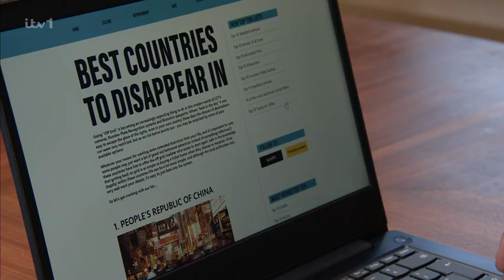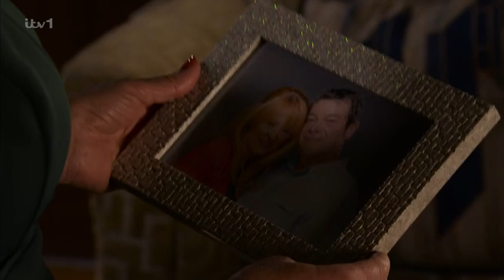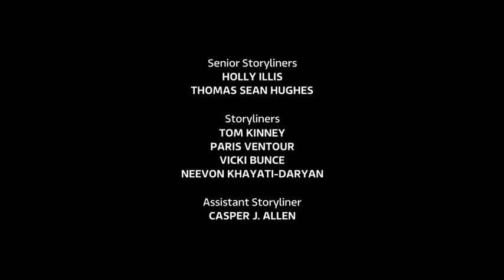Coronation Street 2023 09 26 504p HDTV x264 SS